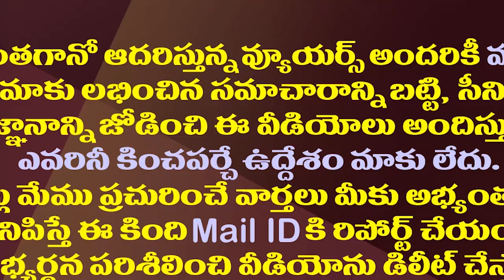27 న ఏం జరగబోతోంది..జగన్ కీలక ప్రకటన చేస్తారా?| YS Jagan Is Likely To Key Announcement On April 27th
27 న ఏం జరగబోతోంది..జగన్ కీలక ప్రకటన చేస్తారా?| YS Jagan Is Likely To Key Announcement On April 27th